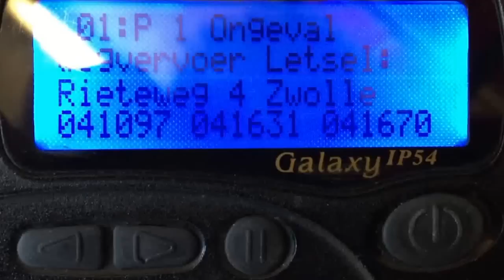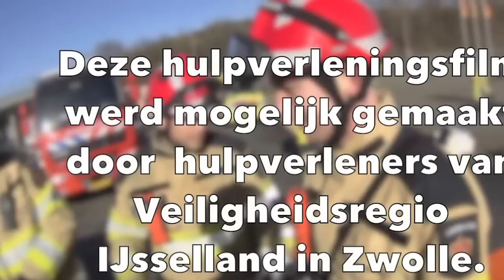Realistische Brandweer Hulpverlenings oefening VeiligheidsRegio IJsselland Zwolle -Ongeval-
In deze hulpverleningsfilm is te zien hoe de brandweer in samenwerking met de politie en ambulance slachtoffers bevrijd die een ongeval hebben gehad met hun auto. Kijk snel naar de werkwijze van Brandweer Regio IJsselland.